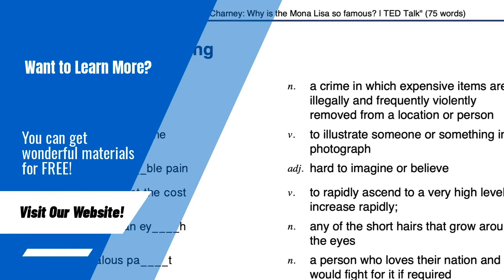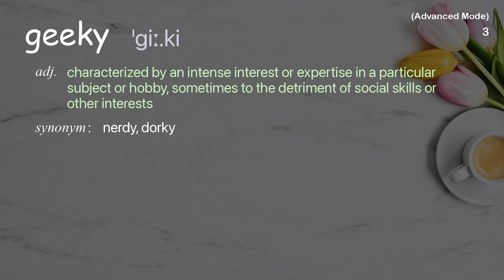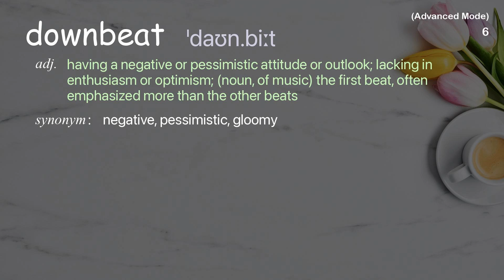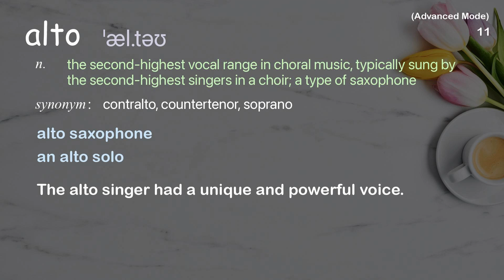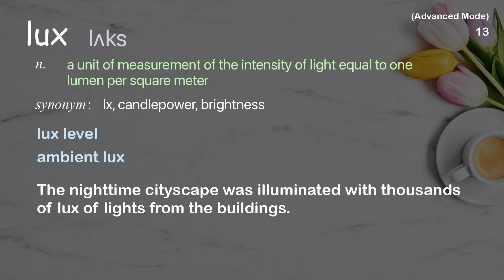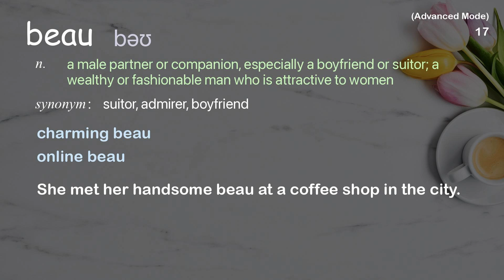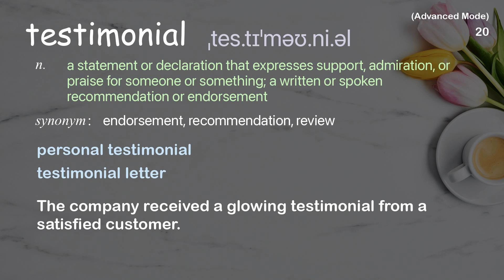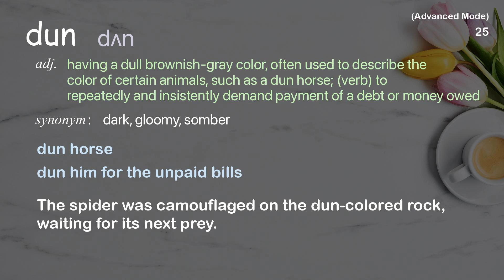25 Advanced Academic Words Ref from "Eric Whitacre: A virtual choir 2,000 voices strong | TED Talk"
■PLEASE NOTE

■Reference Source
Eric Whitacre: A virtual choir 2,000 voices strong | TED Talk